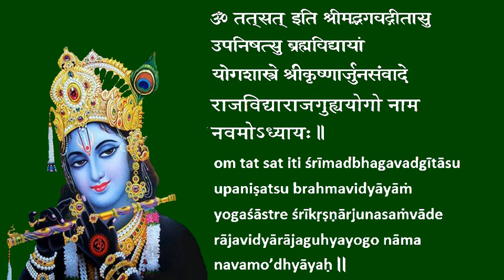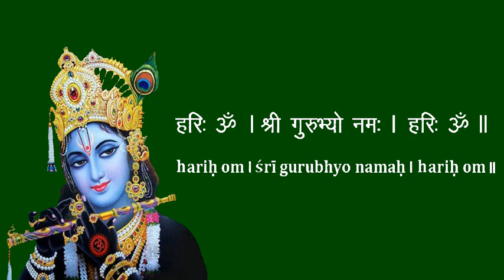Bhagavad Gita Chapter 9 Chanting by Padmini Chandrashekar & Lakshmi Chandrashekar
This learning aid can be used to prepare for Gita Chanting competitions. It is to be used in conjunction with Gita chanting classes by an instructor.

Sincere gratitude to Swami Brahmananda of Chinmaya Mission for spreading the chanting of Bhagavad Gita worldwide.